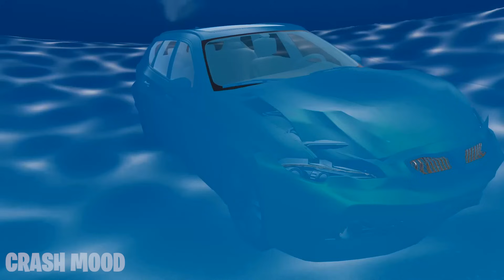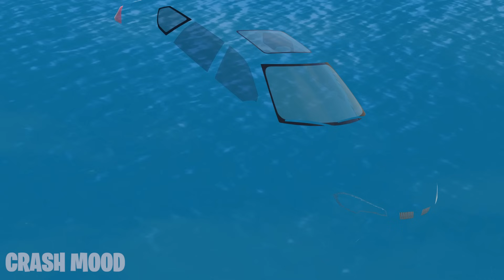Small & Giant Car vs Giant Pit in BeamNG.Drive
Hi! Its a super giant car and the smallest car in the city with giant pit and potholes.
About the game:
BeamNG. drive is so realistic, immersive driving game offering near-limitless possibilities. Our soft-body physics engine simulates every component of a vehicle in real time, resulting in realistic
Playlist with BeamNG experiments -